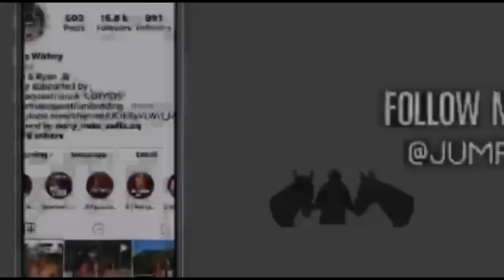TRAINING WITH MY YOUNG HORSE! - Pre show arena hire with Ryan!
Hope you enjoy the quick Vlog of our arena hire with Ryan at a friends yesterday! This arena is in smarden, Kent! So if you’re in Kent looking for a beautiful arena to hire check out Scarlett worrow equestrian.

Ryan was a good boy, on the spooky side with there being so many fillers etc but we kept the courses pretty low and was just trying to gain confidence. I included the stop because I don’t want to paint a false picture of everything’s always perfect like a lot of people do, because we all know that’s not true!